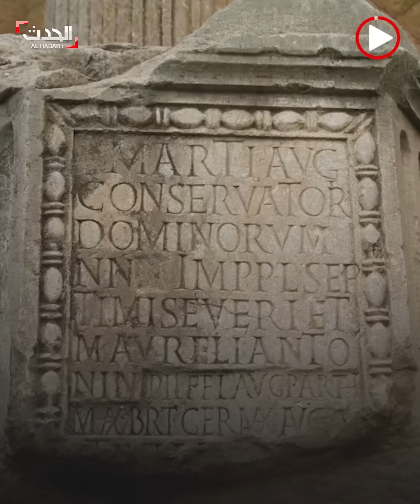مدينة على شكل لوحة شطرنج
مدينة جزائرية تاريخها ممتد لقرون، هندستها المعمارية فريدة وآثارها صامدة، تعرف عليها في الفيديو..